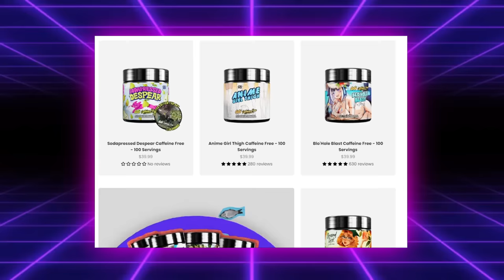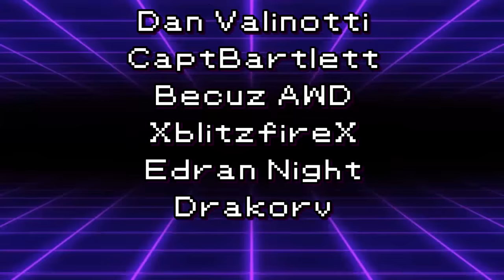This Is Why Sinistcha Is BROKEN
(matcha) GOTCHA!

Pokesports: @PokesportsPod

3. Send a tip, ask a question
5. Download and install OBS Streamlabs with my